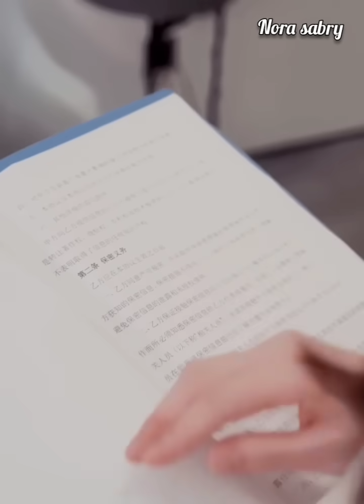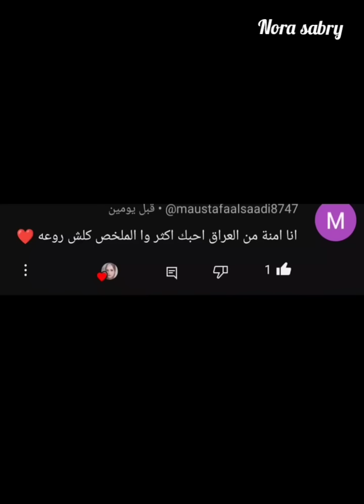بتقابل حبيبها السابق بعد فراق ٥ سنين و لما بيعرف أنه عندهم ولد بيجبرها تعيش معاه فى بيته عشان تربيه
ملخص مسلسل
ملخص مسلسل صينى

ملخص فيلم
ملخص مسلسل
ملخص افلام
تلخيص افلام
ملخصات افلام
تلخيص افلام
تلخيص افلام كورى
ملخصات افلام صينى
ملخصات افلام كورى
ملخصات افلام يابانى
مسلسل كورى
مسلسلات كورى
مسلسل صينى
مسلسلات صينى
مسلسل يابانى
مسلسلات يابانى
مراجعة فيلم
فيلم اكشن
فيلم وثائقي
هاكونا ماتاتا
ملخصات افلام عن التنمر
ملخص أفلام كورى
ملخص أفلام عن التنمر
ملخص فيلم البطل يتنمر على البطلة ثم يقع فى حبها
ملخص فيلم البطلة عندها أكثر من حبيب
ملخص فيلم البطلة يحبها كل الابطال و بيتخانقوا عليها
طالبة  تنتمر على اشهر شابين  فى المدرسة فبيتنقموا منها و بيعيشوا معاه فى بيتها ملخص فيلم l.DK 2019 /l♥dk two loves under one roof (2019)
ملخص فيلم  L.dk two loves under one roof (2019)
ملخص  الفيلم اليابانى l♥dk two loves under one roof (2019)
ملخص فيلم حبان تحت سقف واحد
ملخص أفلام كورى
طالبة تتعرض للتنمر بسبب وشها المشوه ولكن يقع فى حبها ملك جمال فى المدرسة . ملخص black Cinderella/ سندريلا السوداء
ملخصات مدرسية عن التنمر

ملخص مسلسل black Cinderella
مسلسل black Cinderella مترجم

طالبة فقيرة تدخل لمدرسة الأغنياء و تتعرض للتنمر من الF4 ملخص فتيان قبل الزهور التايلندى الجزء الثالث. ملخص فتيان قبل الزهور النسخة التاليندى
مسلسل تايم و جوريا
ملخص مسلسل f4 Thailand : boys over flowers

ملخص فتيان قبل الزهور النسخة  التايلندية

ملخص حلقات من المسلسل التايلندي فتيان قبل الزهور
f4_thailand:boys_over_flowers
بنت قبيحة يتركها حبيبها و يذهب لبنت جميلة فبتقرر أنها تتحول لبنت جميلة. ملخص المسلسل الكورى  لقد كانت جميلة She was pretty

مسلسل كورى كوميدى رومانسى
مسلسل كورى البطل يعذب البطلة
مسلسل كورى البطلة قبيحة تتحول لجميلة
بنت قبيحة تتحول لبنت جميلة
يتكلم المسلسل عن فتاة قبيحة تتعرض للتنمر فتقرر استخدام المكياج بعد انتقالها إلى مدرسة أخرى لتصبح هى اجمل واحدة فى مدرستها
ملخص الحلقة الاولى و الثانية من المسلسل الكورى True beauty الجمال الحقيقي

ola elnagar
nora_sabryملخص الفيلم الصينى cry me a sad river (فيلم جامد و بيتكلم عن احداث بتتحدث فى الحقيقة )
مسلسل اسفة قلب السيد الطيار الحلقة الاولى مترجم

prince of legend مترجم
عفريت يعيش ٩٠٠ سنة مستنى عروسته اللى هتشيل السيف من قلبه و تموته. ملخص المسلسل الكوري العفريت Goblin

مسلسل امير الاسطورة
مسلسل كورى مدرسى رومانسى
مسلسل العفريت
مسلسلات كورى عن التنمر